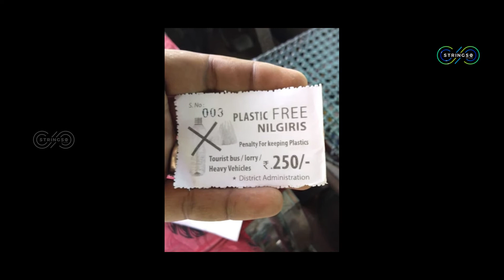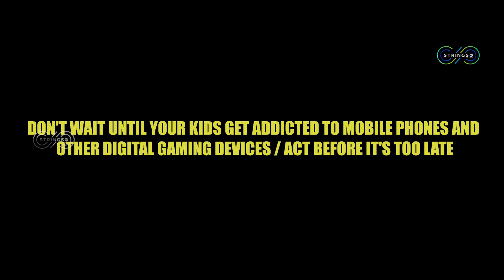10 Year's Challenge | TROLLROCKERS 02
10 Years CHALLENGE | TROLLROCKERS | STRINGS TV

-Crew-
Concept & Editing : 1st.Sujith
                                   2nd.Jayavel
                                   3rd. Anbu
                                   4th. Paul Creations
& StringsTeam